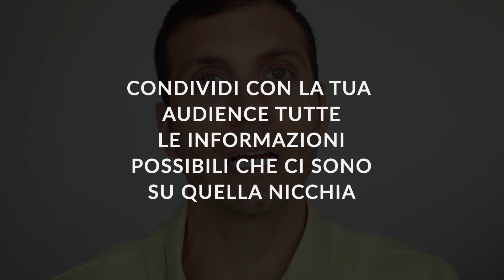Funnel di contenuti e content marketing | Perché funziona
Bentornato in questo nuovo video, oggi parliamo di funnel di contenuti, in particolare rispondo alla domanda: Matteo devo per forza creare contenuti con molta frequenza?
Scoprilo in questo video.